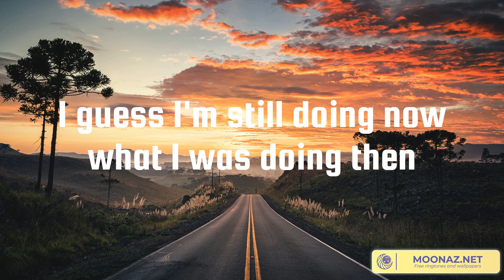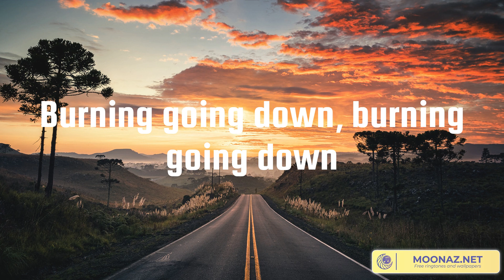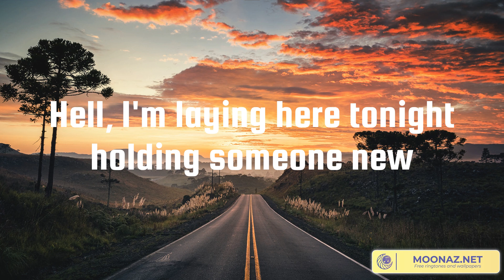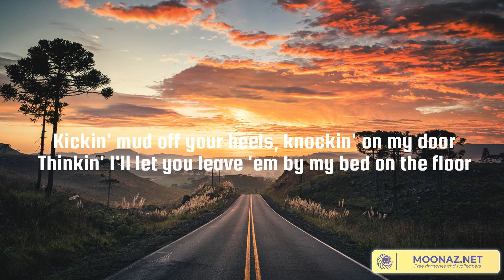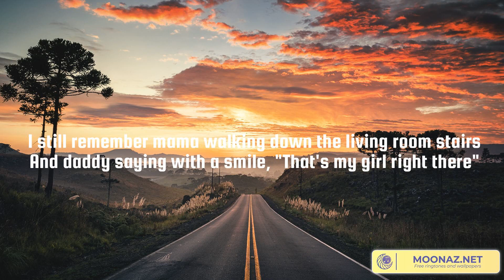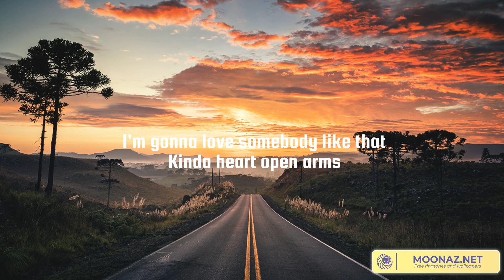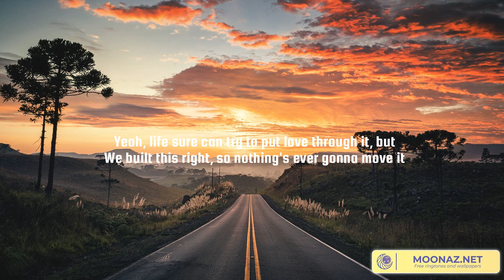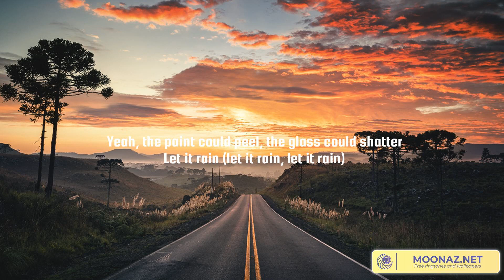Chasin' You (Lyrics Mix) Morgan Wallen, Danielle Bradbery, Tenille Arts, Maren Morris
00:00 Morgan Wallen - Chasin' You
03:25 Danielle Bradbery - Stop Draggin' Your Boots
06:09 Tenille Arts - Somebody Like That
09:27 Maren Morris - The Bones

Hell, I'm laying here tonight holding someone new
I only got as far as get Guitar Town